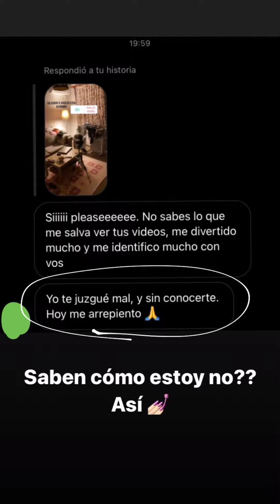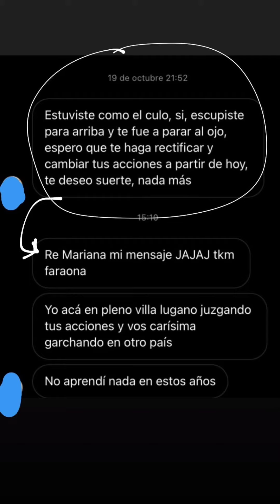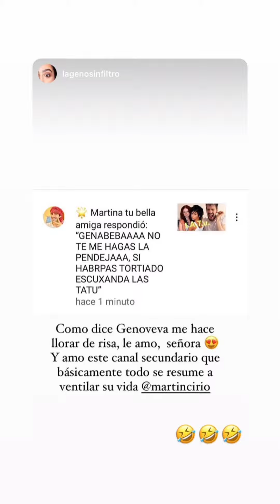HATERS ARREPENTIDOS - LA FARAONA - HISTORIAS 01/03/2021